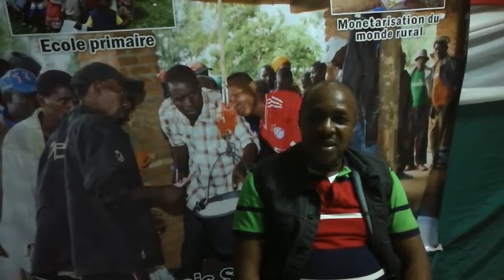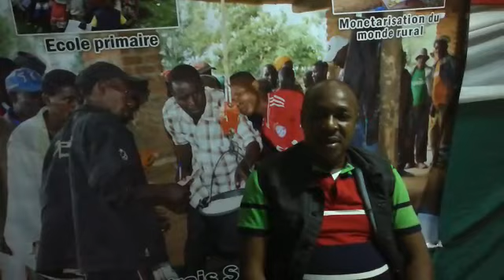Semaine du thé: Fin des préparatifs